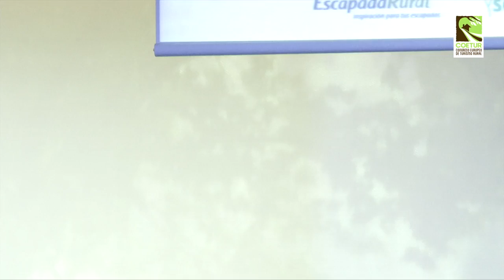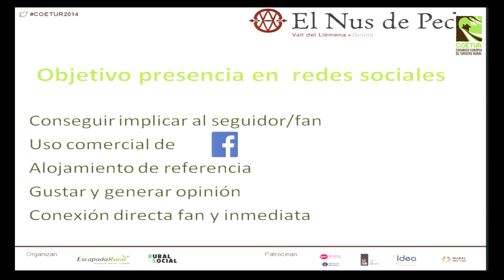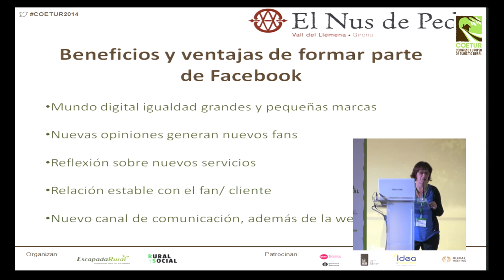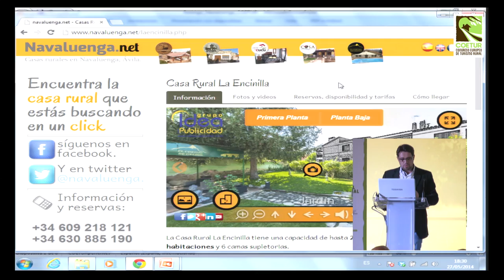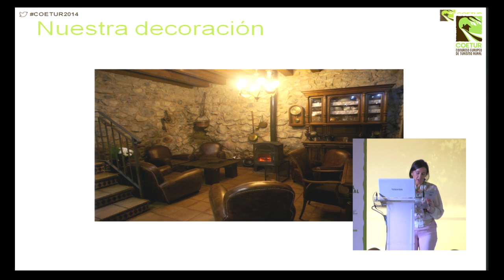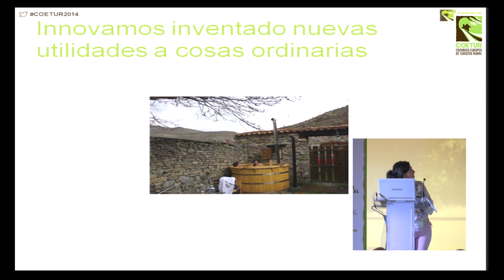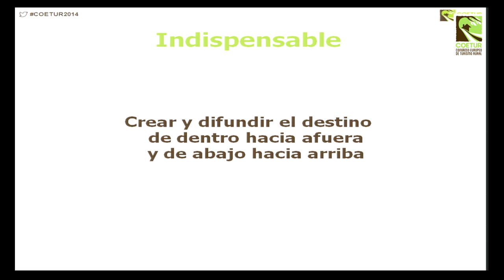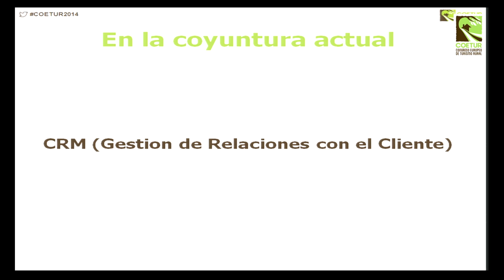Mesa redonda: "Casos de éxito en la gestion de un alojamiento rural" - COETUR 2014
Mesa redonda: "Casos de éxito en la gestion de un alojamiento rural" en el 1º Congreso Europeo de Turismo Rural